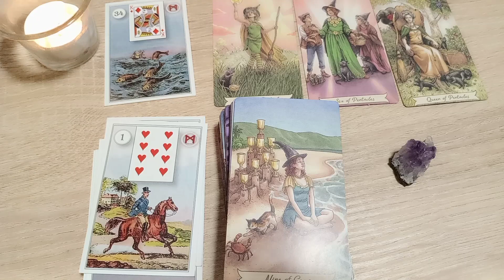ŠKORPIJA ✨nedeljni tarotoskop ✨25.09 ~01.10